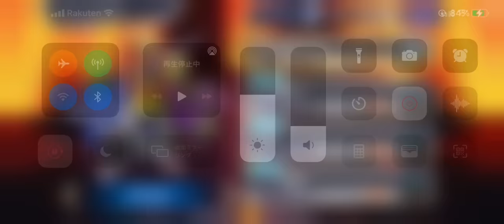スパロボDD 2章 Part3 第18話 赤は復讐の色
2018年11月19日配信の「生スパロボチャンネル」にて正式発表された、『スーパーロボット大戦X-Ω』に続くスマートデバイス向けスパロボ作品。令和最初のスパロボとなる。

2Dグラフィックスによる戦闘シーン演出やターン制のSLGシステムの採用、ユニットではなく装備パーツを対象としたガシャシステム等で『X-Ω』との差別化が図られている。